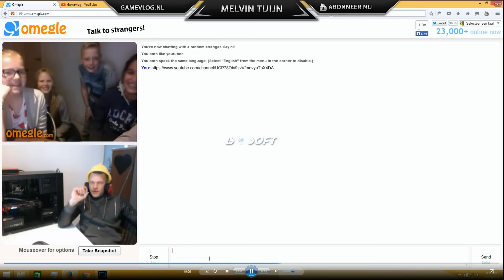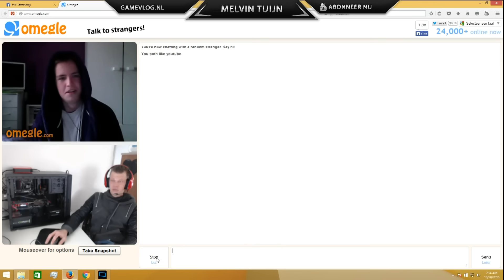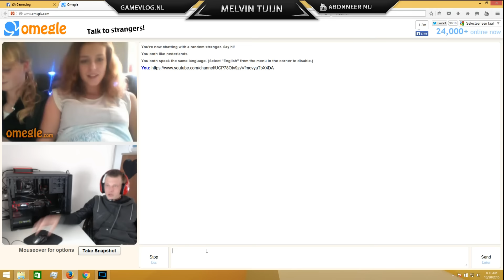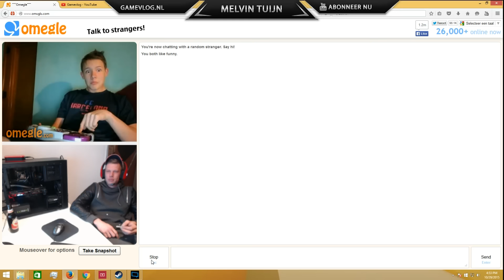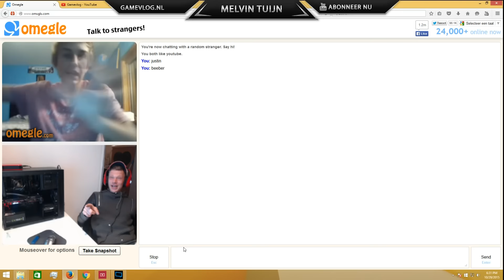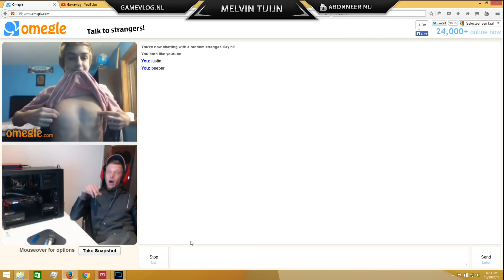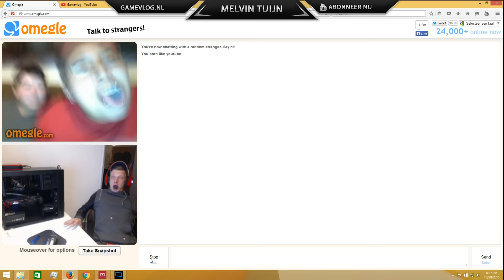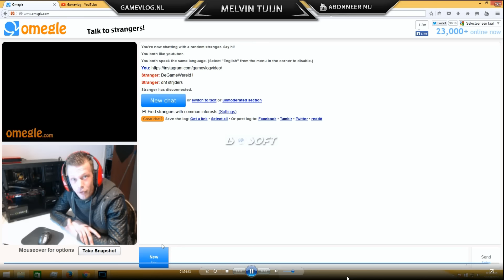Omegle leuke momenten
Omegle Leuke Momenten met onbekende

Welkom
Leuk je te zien op on Youtube kanaal

Wij hebben plezier in gamen en vooral Plezier hebben dat is alles waar het om draait.
Wij spelen verschillende games van Nieuw tot oud.

Race games doen wij op een Racesimulator en hoe vet is dat.
Games zoals GTA5 Battlefield 4 of andere online games spelen wij voornamelijk met vrienden.

Wij vinden het super tof dat je kijkt naar deze video en wij bedanken jou daar ook voor ..

Wij zouden het leuk vinden als je terug komt op ons Youtube kanaal

GAMEVLOG

    ( wordt aan gewerkt )